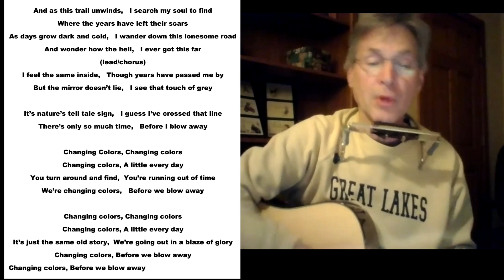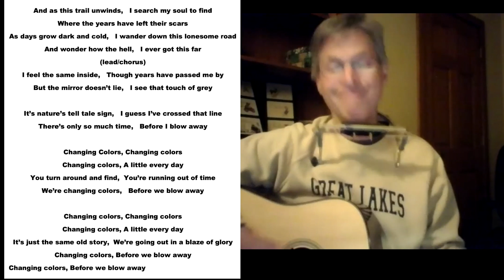Bill Van Jura - Changing Colors